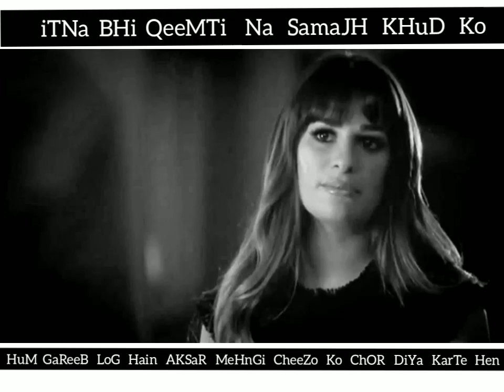itna bhi Qeemti na SaMJH khud ko